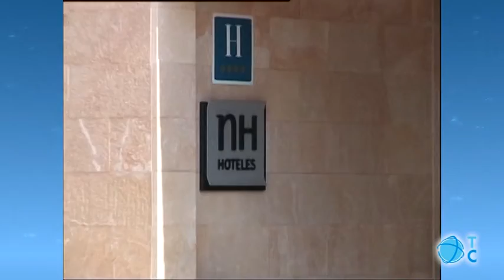Plazas hoteleras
La alcaldesa Pilar Barreiro asegura que es necesario que en Cartagena se creen más plazas hoteleras. Asegura que se han tenido que rechazar eventos por falta de camas.